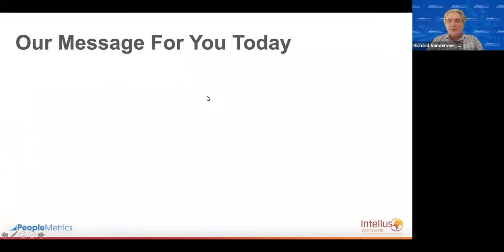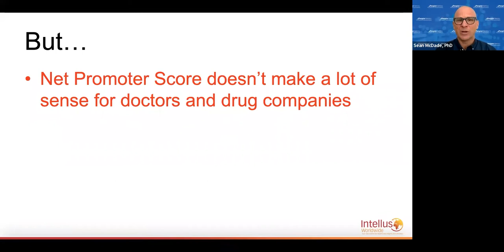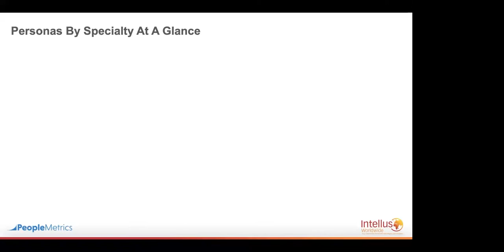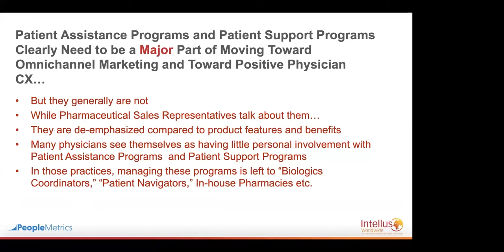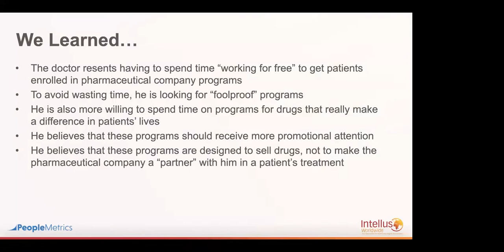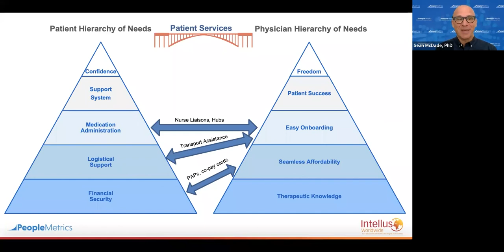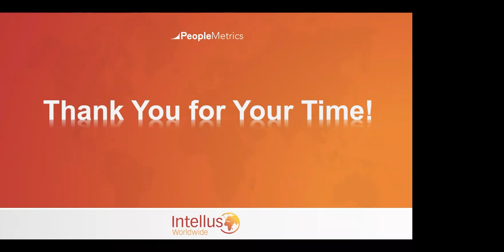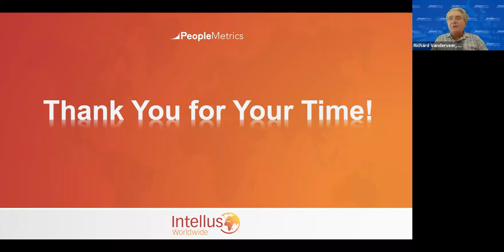PHYSICIAN CX & PATIENT CX: A Paradigm Shift in Pharmaceutical Marketing & Marketing Research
Companies in virtually every other vertical except the pharmaceutical industry have well-developed programs for managing Customer Experience (CX). Now, as Pharmaceutical Sales Representatives’ access to physicians continues to plummet, and pharmaceutical companies increasingly shift their strategies to omnichannel marketing, it is more crucial than ever to focus on understanding, measuring and managing Physician CX and Patient CX as well.

In this session, Dr. Richard Vanderveer, well known for having facilitated several significant paradigm shifts in pharmaceutical marketing and marketing research during his 50 year career, describes his approach to taking PeopleMetrics’ years of helping clients manage CX across other verticals and applying it to Physician CX.

Co-presenter Dr. Sean McDade, Founder & CEO of PeopleMetrics, draws from his years of experience in CX with patients, as presented in his seminal book, Pharma Customer Experience, to describe the all-important other half of the Pharma CX picture. Both Physician CX and Patient CX need to be carefully managed to maximize marketing success.

This video will give you a full understanding of marketing research’s role in all three stages of the PeopleMetrics Pharma CX model including creating, measuring and managing CX as well as how customizing, individualizing and personalizing our approach to individual physicians and patients alike is necessary to drive positive CX and marketing success.

Explore our Pharma CX solutions, designed to help you achieve better outcomes through real-time feedback from patients, caregivers and HCPs... with over 20+ years of Pharma expertise, you can trust PeopleMetrics to help you measure and improve the patient experience from clinical trials to patient support services:

Read our CEO's book "Pharma Customer Experience - 20 Secrets to 10X your CX and Boost Patient Outcomes"